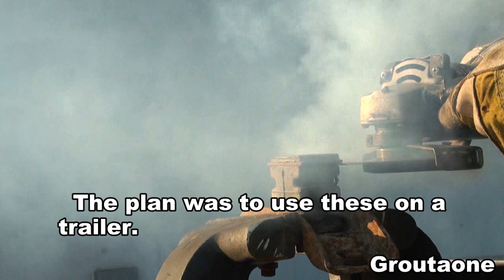Trailer Gets Custom Bump Stops